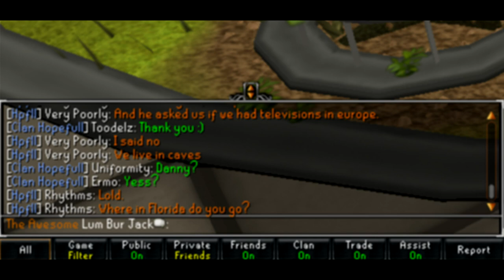[Lum Bur Jack] Level 3 Skiller | Advisable + Progress + BXPW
Hey everyone, a new video for all of you! Show a stats update and talk a bit about BXPW. Also Advisable gives me a surprise gift ^-^